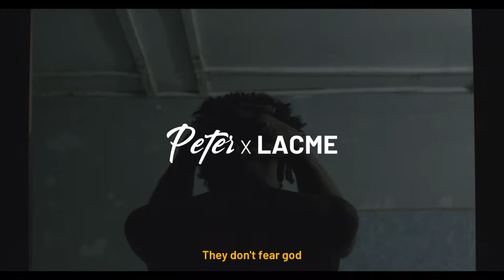PETER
À ceux qui dorment et se lèvent hantés par leurs rêves.
À ceux qui ne lâchent rien et qui (im)posent leurs propres standards.
À la jeunesse africaine.

OMZO DOLLAR x PETER AYIVOR x LACME

Directed by Franck Onouviet for LACME.

Prod : Pamela Diop
Dir : Franck Onouviet
Edit : Jean Luc Herbulot
Thanks @dakarmoto